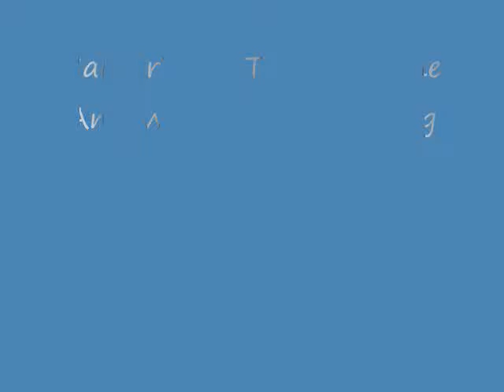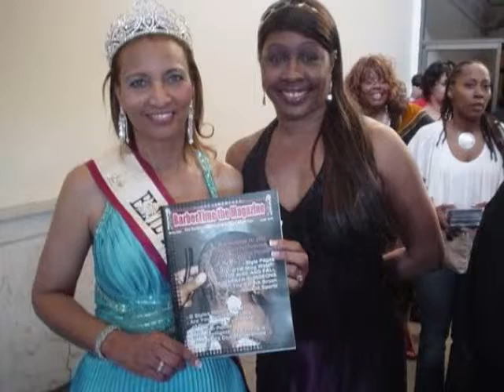Newengland Urban Music Awards 2009 Part 2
With Music By Nathaniel P. And Boston's Own Mrs.Danielle Haynes